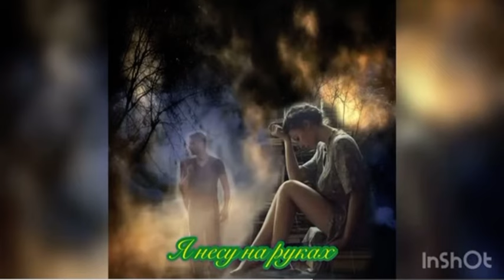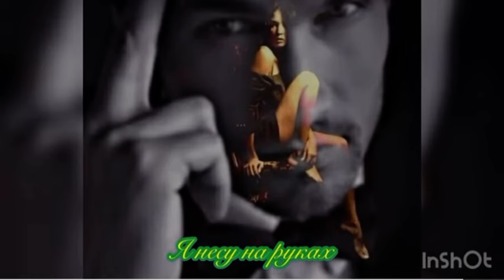Я несу на руках (С. Логинов)